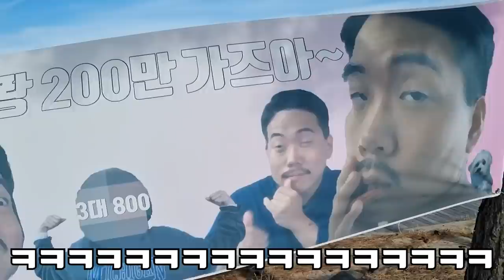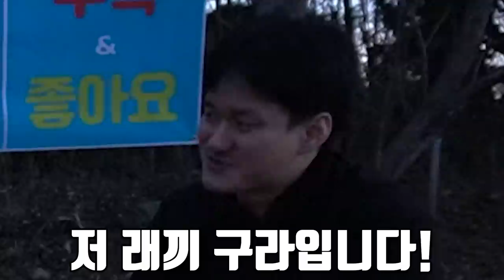닥치는 대로 해루질 - 랍스터 통튀김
오늘은 편집자와 함께 닥치는 대로 해루질 해서
랍스터를 통으로 튀겨 먹어 봤습니다!
재미있게 보세용!!
라랑해요!!